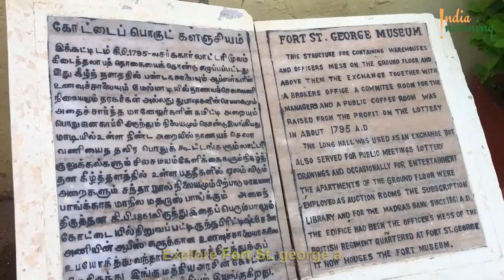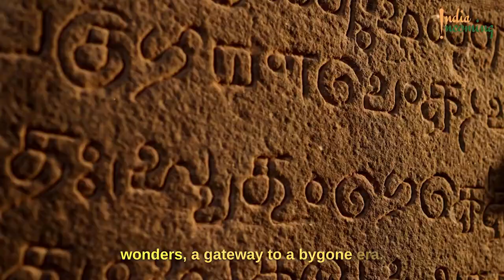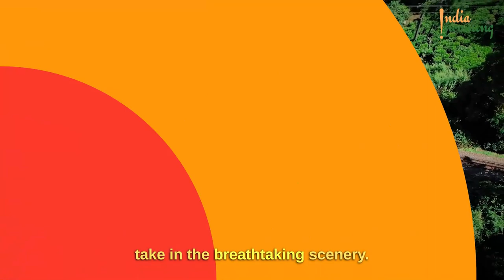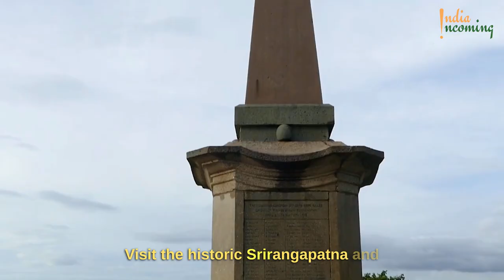Exploring South India: From Temples to Nilgiri Hills - Unforgettable 19-Day Journey | IndiaIncoming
🌟 Discover the Best of South India with Our 18-Night/19-Day Tour Package! 🌟

Embark on an unforgettable 18-night journey through the diverse landscapes and vibrant cities of Southern India, meticulously crafted by IndiaIncoming.com. Indulge in the perfect blend of history, culture, cuisine, and breathtaking scenery that defines this remarkable region.

🌆 Explore Chennai's cosmopolitan culture and historic sites.
🏞️ Discover the awe-inspiring rock-cut wonders of Mahabalipuram.
🏰 Immerse yourself in the heritage of Tanjore's Brihadeshwara Temple.
🏞️ Experience the untamed beauty of Periyar's wildlife sanctuary.
🚣‍♂️ Drift along the serene backwaters of Alleppey in a luxurious houseboat.
🏛️ Uncover the historic charm of Cochin's Jew Town and Chinese fishing nets.
🌿 Retreat to the lush tea plantations of Munnar and Ooty.
🏰 Marvel at the opulent Mysore Palace and serene Chamundi Hill.
🏙️ Conclude your journey in the modern city of Bangalore.

🔥 Immerse yourself in a mesmerizing itinerary that includes temple tours, cultural experiences, and serene natural beauty. Our meticulously planned tour offers you the chance to explore South India's hidden gems and well-known treasures.

and experience the enchanting blend of tradition and modernity that defines South India. Get ready to create memories that will last a lifetime!